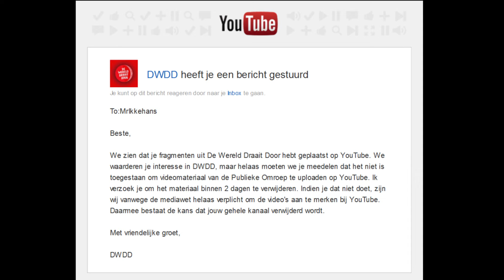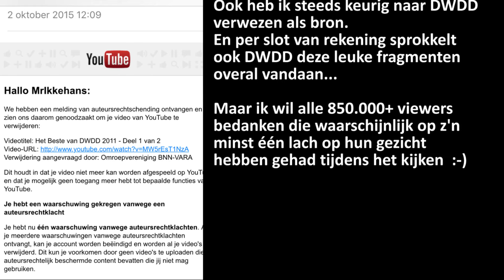DWDD compilaties op YouTube - The End 2015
In de afgelopen jaren heb ik diverse compilaties gemaakt van De Wereld Draait Door. Helaas heb ik alle compilaties van YouTube moeten verwijderen.

Ondanks dat ik altijd keurig verwijs naar DWDD Vara-BNN als de bron van het materiaal, en ondanks dat DWDD zelf ook hun fragmenten vanuit allerlei bronnen (o.a. YouTube) verzamelt is het blijkbaar niet toegestaan deze fragmenten ook weer via YouTube te verspreiden. Zo 'publiek' is de Publieke Omproep blijkbaar toch niet